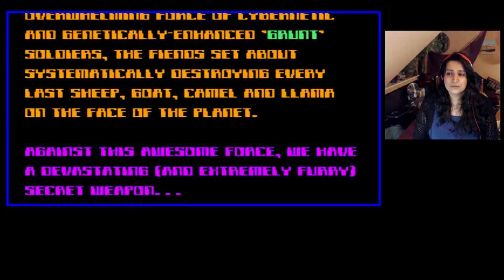Llamatron 2112 - Nostalgia Time Amiga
Today on 'Nostalgia Time' I play another game from my childhood, 'Llamatron 2112' by Llamasoft / Jeff Minter. I play this on the commodore Amiga 500 as I always did back in the day too, re-living sweet memories.

More about llamatron 2112 quoted from Wikipedia:

Llamatron is a computer game written by Jeff Minter of Llamasoft, and released as shareware in 1991 for the Atari ST. The game was converted to the Commodore Amiga and MS-DOS the following year. It is very similar in gameplay to the 1982 arcade game Robotron: 2084, although filtered through Jeff Minter's distinctive style. The title screen gives the title as Llamatron: 2112.

The player controls a llama which can move on a single-screen playfield. The llama constantly fires a stream of white energy bolts in the direction it is moving. The player can 'hold' the fire direction, so that the llama can move freely whilst firing in a direction; alternatively the player can control the game with two joysticks, choosing the move and fire directions independently.

A large flock of enemies attempt to attack the llama, and must all be destroyed in order to end the wave (level) and progress to the next wave. Contact with any enemy causes instant death. These enemies, referred to in the game as grunts, take a variety of forms, ranging from boxes of Rizla cigarette papers to the Eye of Providence, taking in cans of Coca-Cola, hamburgers and cutlery along the way.
Beasties

The player's secondary goal is to save the various ruminants and pseudoruminants (referred to as 'beasties') that wander each level, by collecting them into a docile herd which will then follow the player in a line for the rest of the level. This is not necessary except on certain special waves called Herd Waves, but saving all the beasties before the end of a wave gives a point bonus.
Special enemies
Amiga screenshot of Llamatron

As well as the main flock of 'normal' enemies, there can also be any number of other 'special' enemies and hazards on a level, including:

    Green 'hedgehogs' with white spikes that are more resilient than normal enemies. When destroyed, they explode into four diagonally-moving spikes.
    Blue 'Brains' that turn the beasties into green 'Zombeasts', which then advance on the llama, firing some kind of homing projectile.
    Pulsating purple-yellow blobs that split into smaller and smaller blobs when shot.
    Laser guns that float freely throughout the level. They come in two types - horizontal or vertical - and periodically fire a deadly laser beam across the full width or height of the screen, instantly obliterating the llama if it is lined up with the laser gun at the wrong time. On later levels, there can be both horizontal and vertical lasers in a single level, which fire simultaneously.
    Blue raindrops that fall diagonally through the level. To stop them, a number of umbrellas must be erected in the level, but the player has to catch them first.
    A large sixteen-ton weight that hovers at the top of the level and attempts to crush the llama when it passes underneath.
    A large Mandelbrot fractal, known as the "Screaming Mandy" that blinks in all colours and screams when you shoot it.
    A huge Toilet that shoots toilet paper rolls with accompanying scatological sound effects and explodes in a shower of feces when destroyed.
    The "alien in sheep's clothing", which acts similarly to the blue brains but masquerades as a beastie.
    The final boss: a snake composed of parts moving based on a particle algorithm - named the "Ozric Tentacle", a reference to the UK underground band Ozric Tentacles.

Additional features

The player can collect various bonus items which give extra lives, weapon improvements, smart bombs, and so on.

Like most of Jeff Minter's games, the graphics and sounds are rather psychedelic, with bright colours, strobing flashes and bizarre audio effects.